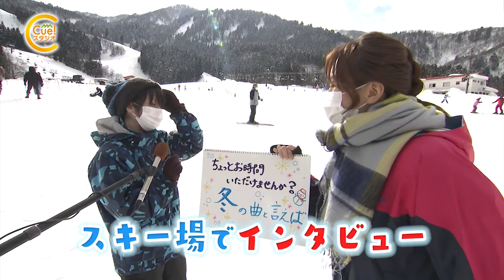Cue！スタジオ 2月12日(土)～2月18日(金)放送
「Cue！スタジオ」
富山の身近な出来事やおでかけスポットなど様々な情報を楽しくゆったりとお届けします！

■放送日時
2022年2月12日(土)～2月18日(金)　午後8時～ほか (091ch)

■番組公式SNSも更新中 ★